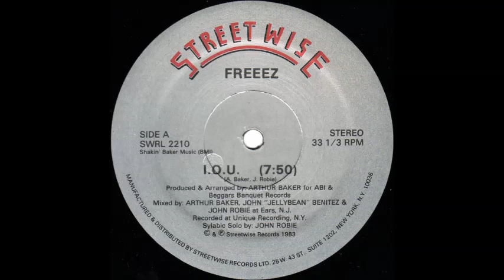I.O.U. [Original 12" Mix] - Freeez